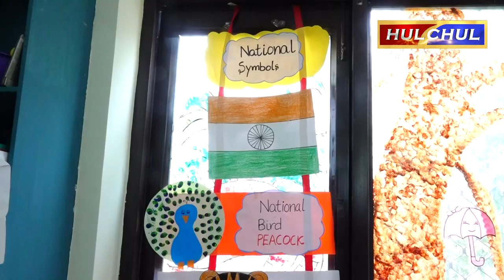Hulchul TV :Pepo School में हर्षोल्लास से मनाया गया Grand Parents day